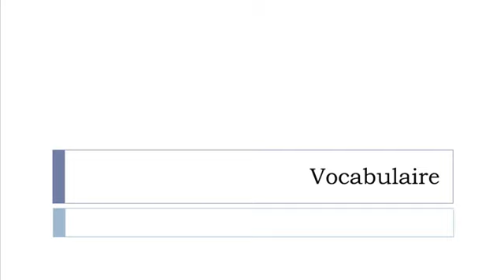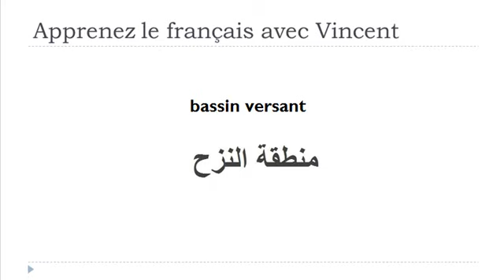تعلم اللغة الفرنسية = حوض